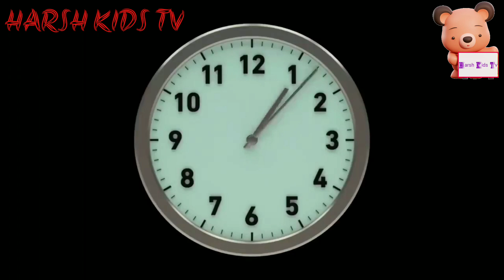A for Apple | अ से अनार | abcd | phonics song | a for apple b for ball c for cat | abc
Your Query 👇

A For Apple B For Ball | Alphabets | छोटे बच्चों की पढ़ाई | Kids Class |Abc Phonics Song |

ABCD | A for Apple | abcd | A for apple b for ball | a for apple b for ball c for cat | Alphabet

क से कबू क से कबूतर | Mantu study Class|Harsh Kids Tv | abcd | phonics song | abcd song | अ से अनार | a for apple b for ball c for cat | alphabet | nursery rhymes | a for apple

Your query
a for apple
abcdefg
English alphabet
abcd cartoon
a for apple b for boy
alphabet songs
a for apple a for ant
nursery rhymes
abcd rhymes
abcd alphabet
abcd

abcd varnamala
abcd varnamala
english varnamala
english alphabet
A for apple
kids alphabet
alphabet for kids
abc song
a for apple b for ball c for
alphabet song
apple apple
abcd abcd

एबीसीडी
वर्णमाला

Your query
a for apple
abcdefg
English alphabet
abcd cartoon
alphabet songs
nursery rhymes
abcd rhymes
abcd alphabet
abcd

abcd varnamala
abcd varnamala
english varnamala
english alphabet
A for apple
kids alphabet
alphabet for kids
abc song
alphabet song
apple apple
abcd abcd

एबीसीडी
वर्णमाला

Harsh Kids Tv
abc phonics
abc phonics song
abcd songs
abcs
alphabet songs for children
learn abc
learn alphabet
learn phonics
learn the alphabet
phonics songs
a for apple b for boy cartoon